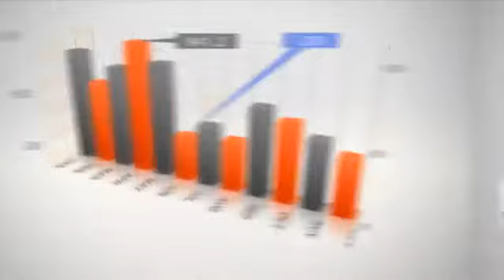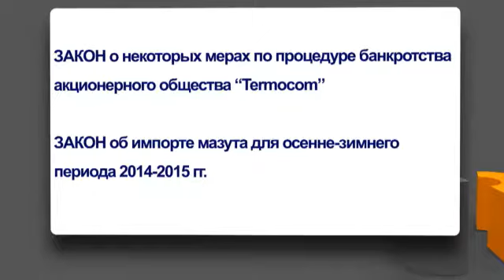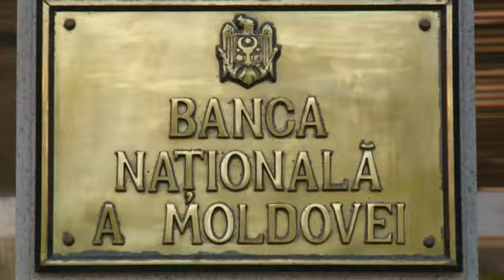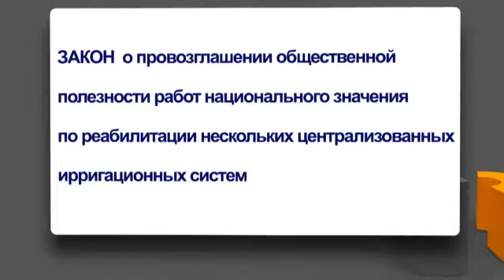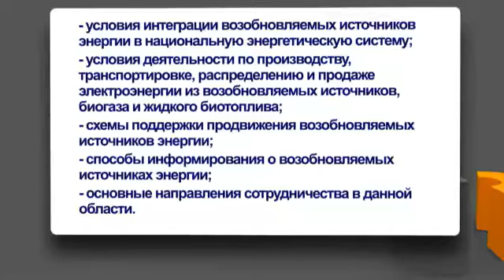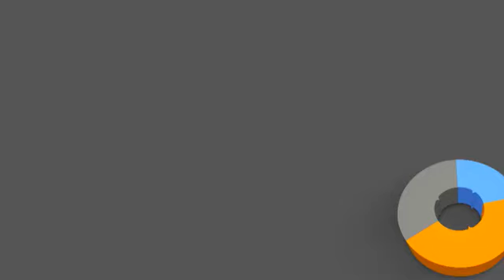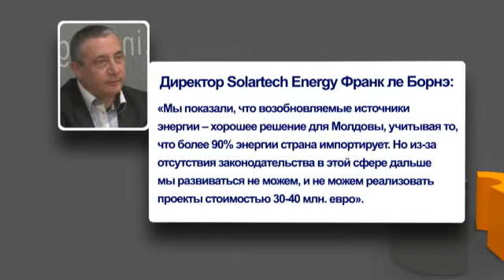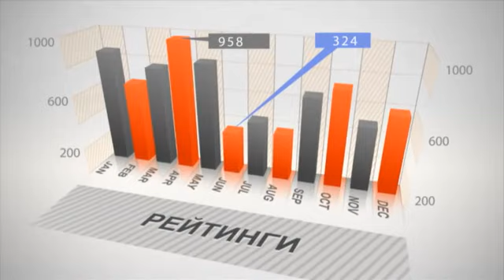03.10.2014 V teme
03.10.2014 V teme